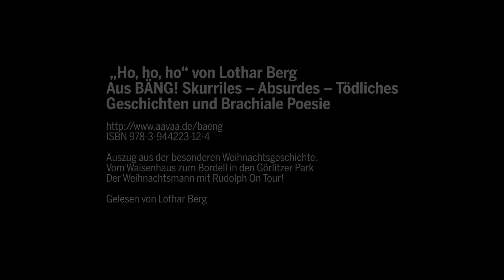Hohoho Teil 01